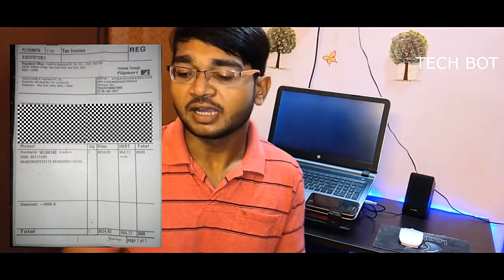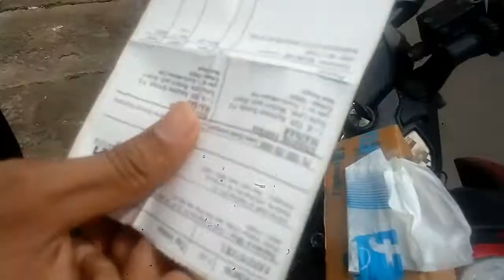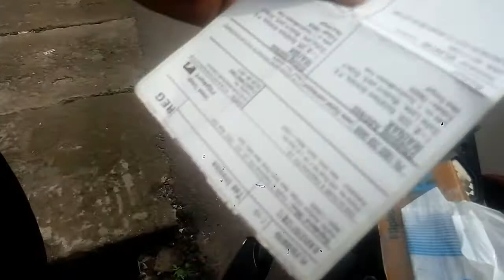Got scammed on BIG BILLION DAYS 2017 with LENOVO K8 PLUS ?? Flipkart Scam ALERT || MUST WATCH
Be alerted about the ongoing scams on Flipkart.  Must watch for every online shoppers. I am sharing my experience while shopping LENOVO K8 PLUS from big billion days. Make sure to checkout these points while receiving your products.